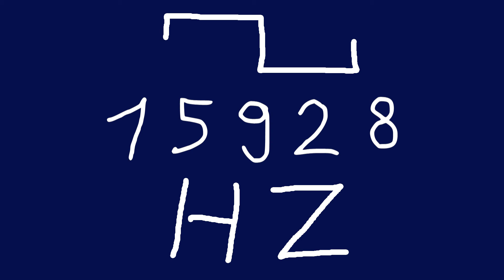15928 hz square